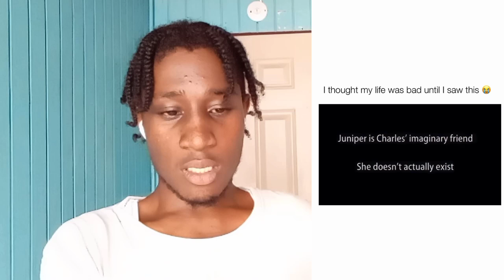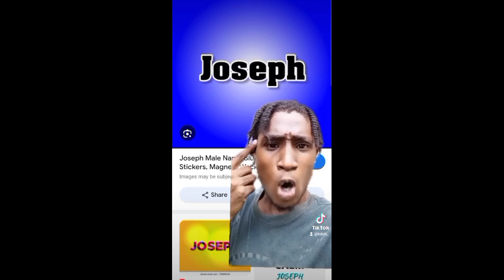The FUNNIEST Instagram memes ever - REACTION!